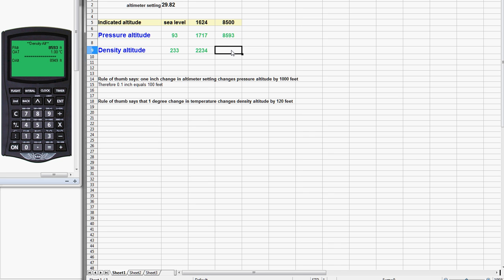Pressure Altitude and Density Altitude on the CX2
Shows how to use the CX2 to calculate Pressure Altitude and Density Altitude. Also describes rules of thumb for calculating Pressure Altitude and Density Altitude without a flight computer.